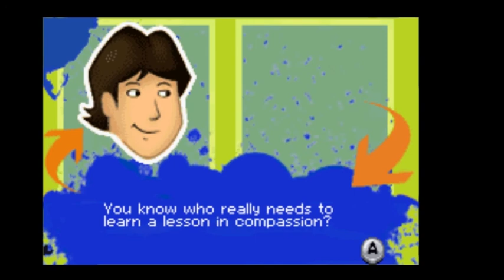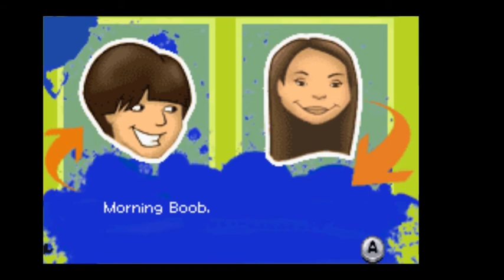TASP Drake & Josh: Morning Boob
In this episode, Josh and Ruben censor their farts.